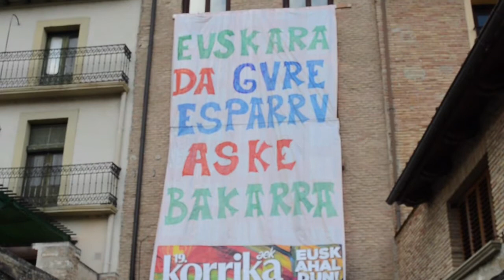BERRIA. Korrika Garesen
Giro ederra Garesen Korrika herritik igaro denean. Han izan da Berria TB eta herritarrekin hitz egiteko parada izan du